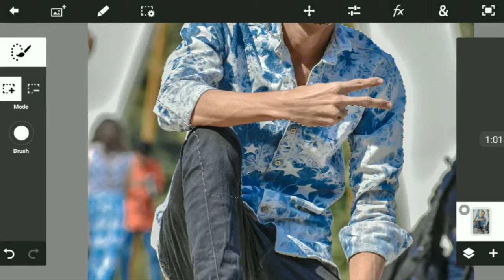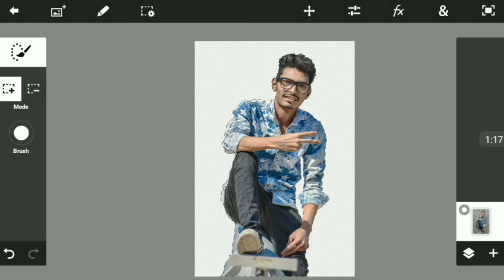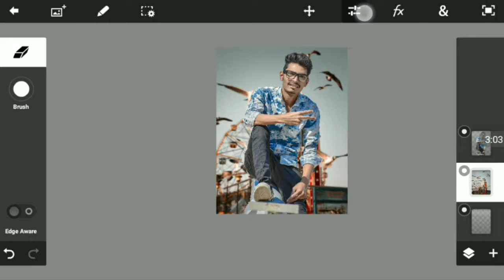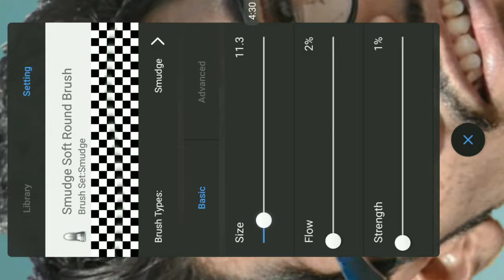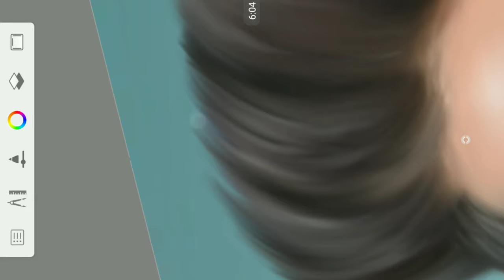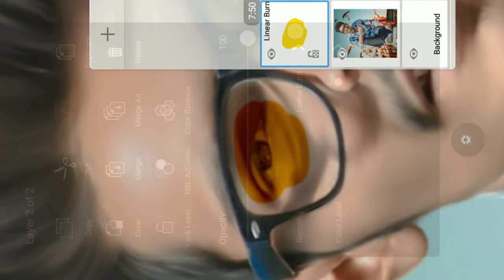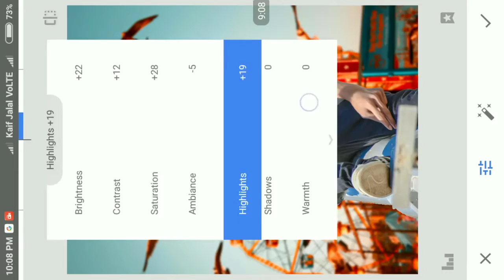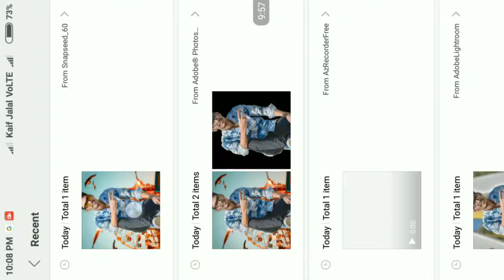Photoshop Editing tutorial background Change like a photoshop / Avish Tips